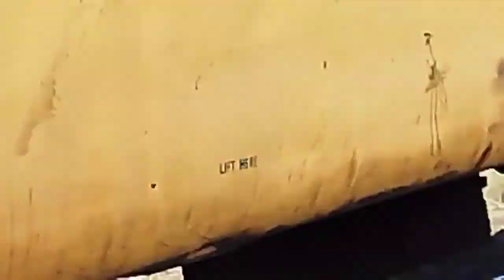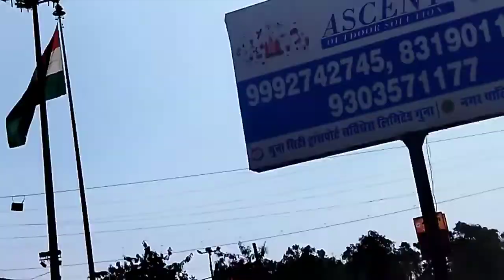Going To Guna ll 1st trevling vlog ll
Going To Guna ll